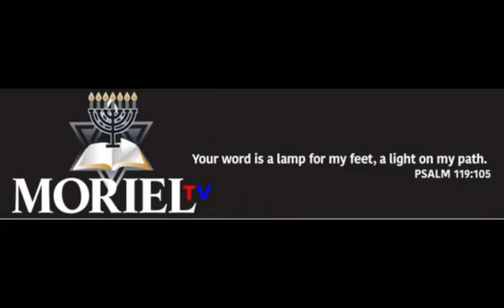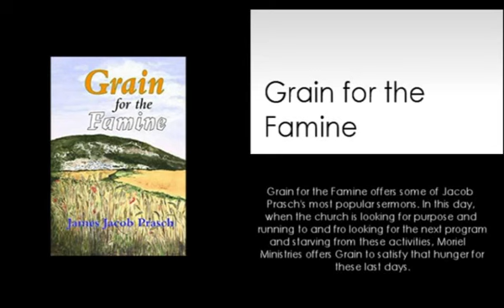THE HINDU god's OF THE SHACK JAMES JACOB PRASCH LIVE VIA SKYPE